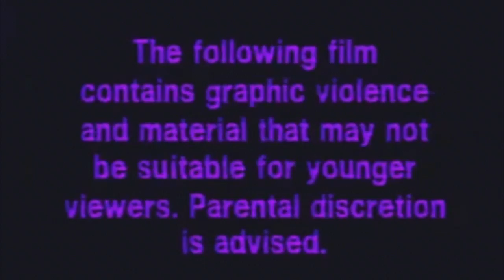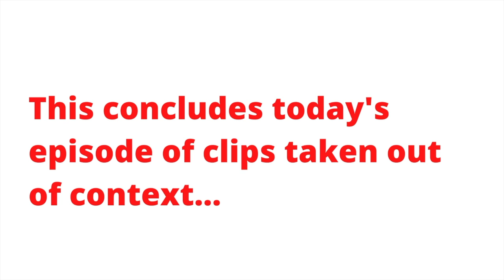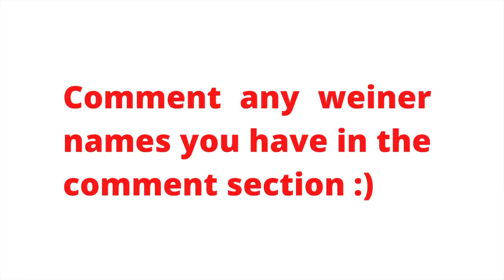What To Name Your Weiner in Call of Duty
Looking for a new artist to use as intro and outro music,
Looking for a someone to create a banner or logo,
Email if interested or willing to help.